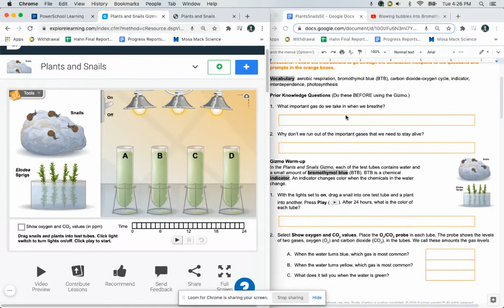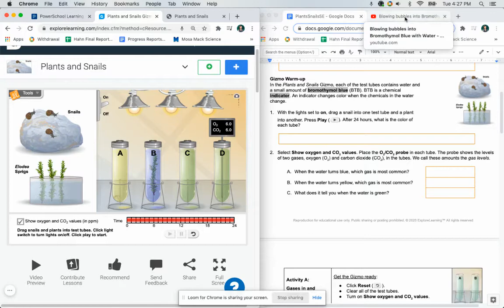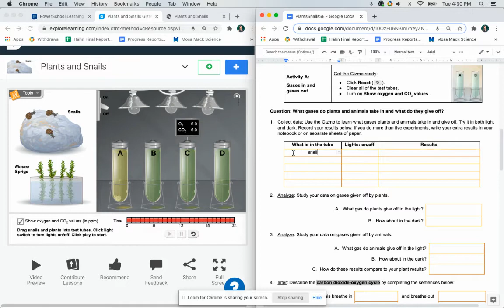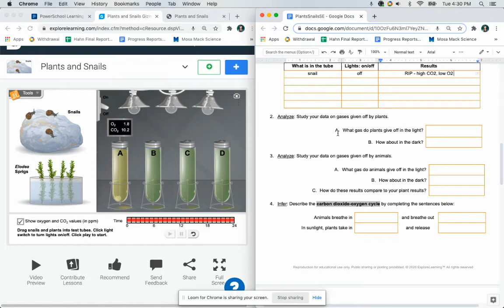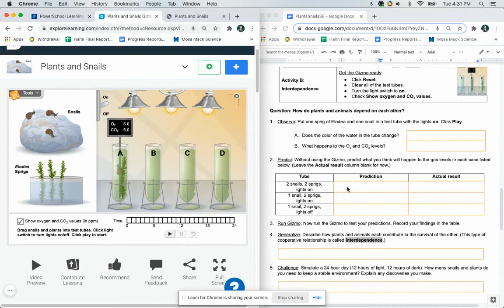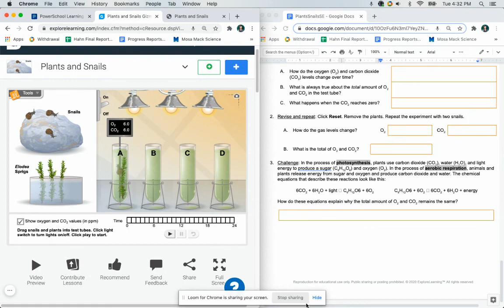Plants and Snails Gizmo - Instructions